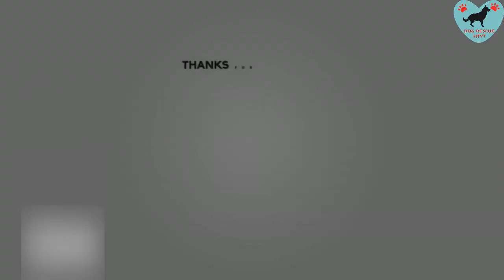Rescue Suffering Dog with a TVT Cancer Amazing Improvement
THIS CASE WAS REPORTED with a NASAL TVT.
His name is SCOTT.
WE DECIDED TO TAKE THE CASE AND YESTERDAY, THEIR FIRST CHEMOTHERAPY WAS PERFORMED, EACH ONE HAS A VALUE OF $ 25, THERE ARE 10 TOTAL TO BE DONE.

Before and after, SCOTT HAS IMPROVED A LOT.

ANA LAURA FERNANDEZ CLOP
general Bank
Savings
Case: Scott
PROOF OR YAPPY AL
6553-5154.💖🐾